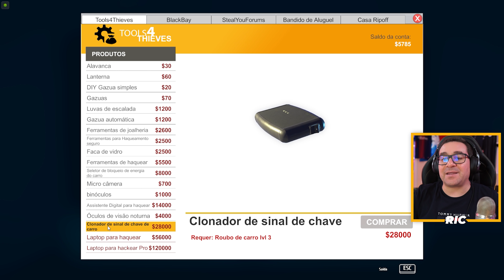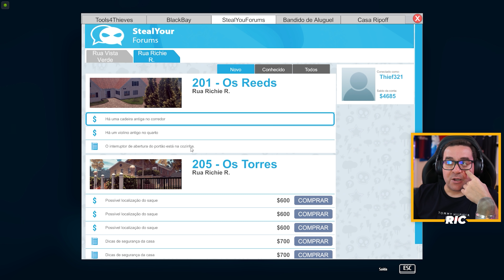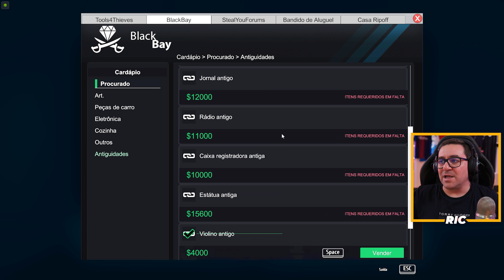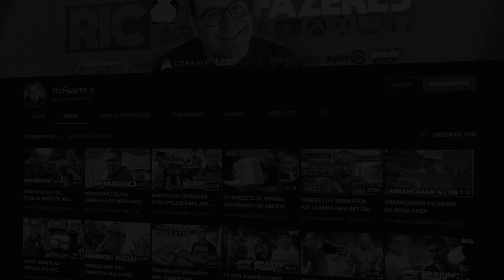THIEF SIMULATOR #35 | ASSALTO DE DIA COM OS DONOS EM CASA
O Simulador de Ladroagem está de volta! Tinhas saudades e queres mais rebenta com esse LIKE!!!

💜INSTA   👉 @ricfazeres
💙Twitter  👉 @ricfazeres
🖤TikTok  👉 @oricfazeres
💔Twicth  👉 @RicFazeresOficial
💛FACE     👉 RicGaming

Usa o CÓDIGO Desconto 👉 RIC 👈 Desconto de 12€ em contas novas